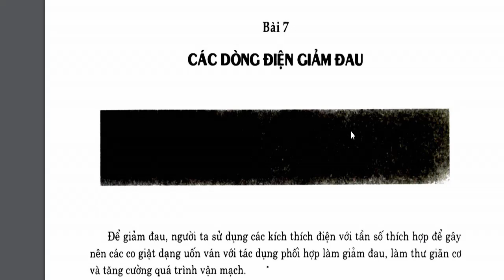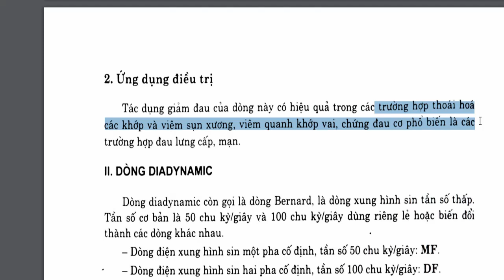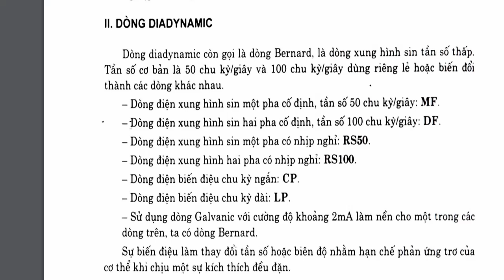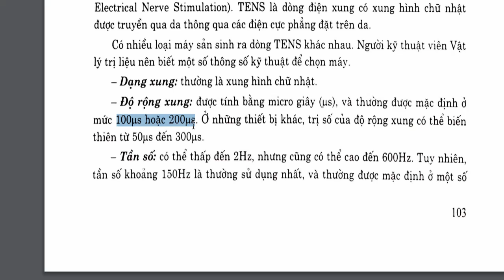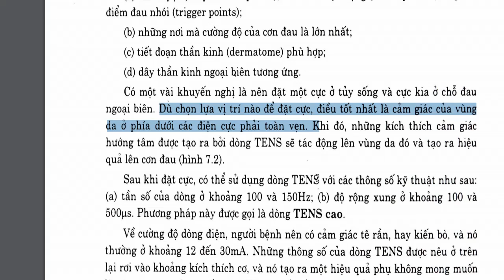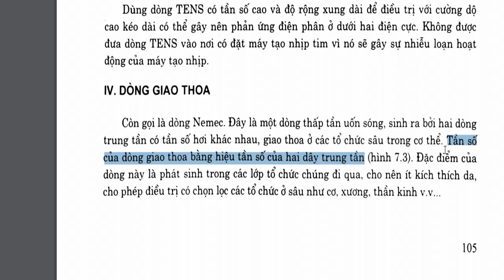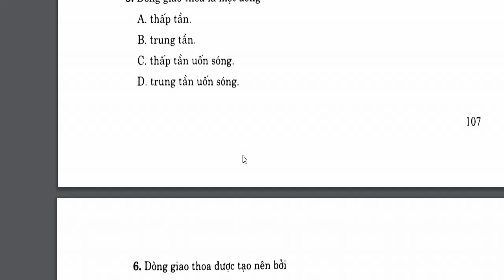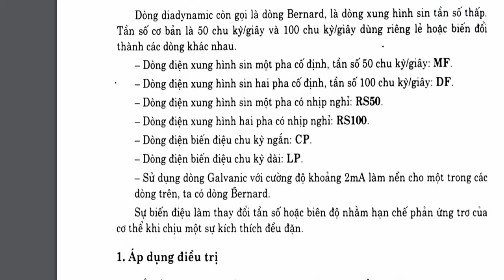điều trị đau bằng dòng điện